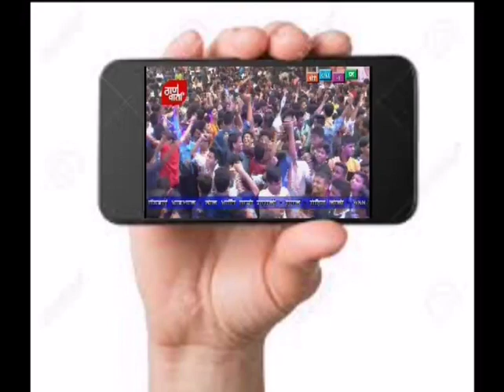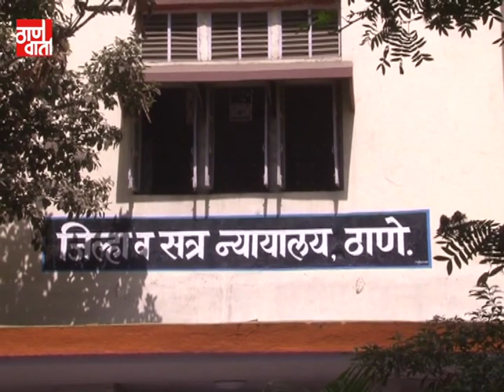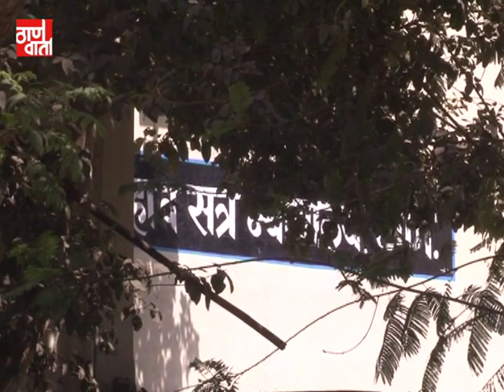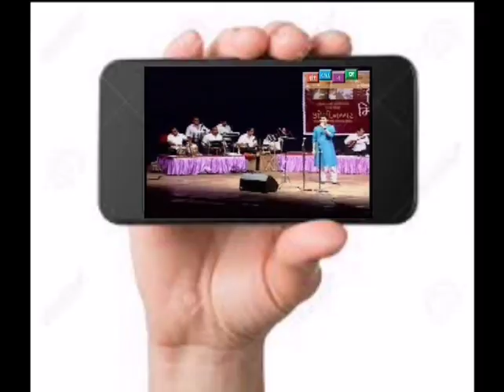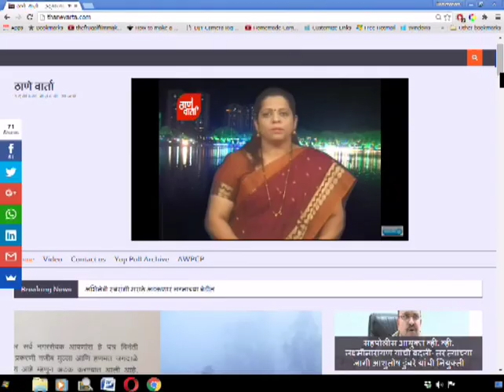Thanevarta 21st Dec 2020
ठाणे वार्ता
ठळक घडामोडी
आजपासून उत्तरायणास प्रारंभ - वर्षातील आजचा दिवस सर्वात लहान तर रात्र सर्वात मोठी.
हजारो गुंतवणुकदारांना गंडा घालणाऱ्या गुडविन ज्वेलर्सच्या  मालकांचा जामिन अर्ज फेटाळला.
आणि
महापालिकेची सर्वसाधारण सभा प्रत्यक्ष घेण्याचे शासन तसंच उच्च न्यायालयाचे आदेश.